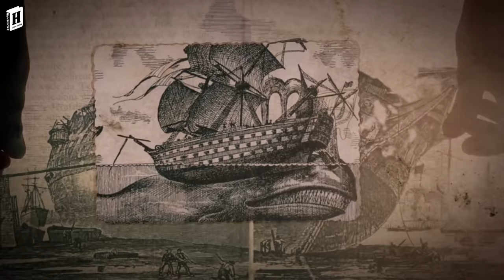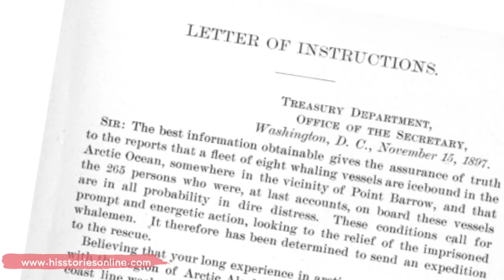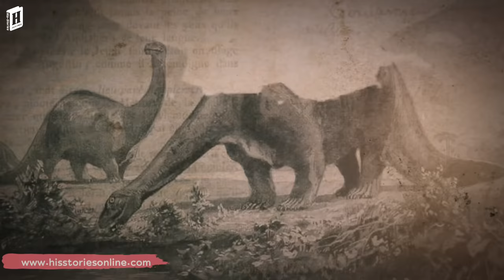Arctic Winter 1 | Rescue Expedition | Exploration | Julius Manuel | HisStories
This is the story of an expedition in the winter of 1897–1898 by officers of the United States Revenue Cutter Service to save the lives of 265 whalers trapped in the Arctic Ocean by ice around their ships near Point Barrow, Alaska.

Video Details
Second Channel :   @MysStories
*Social Connection
*Credits & Licenses
malayalam history julius manuel storytelling thrilling story voyages ocean Survival adventure escape real story real adventure real survival kerala wild journey jungle journey forest adventure exploration rescue true story survival story adventure story malayalam story english cinema in malayalam english movie in malayalam hollywood malayalam survival stories adventure stories